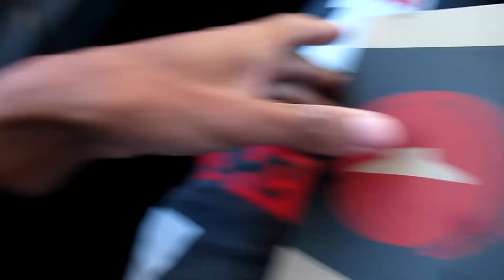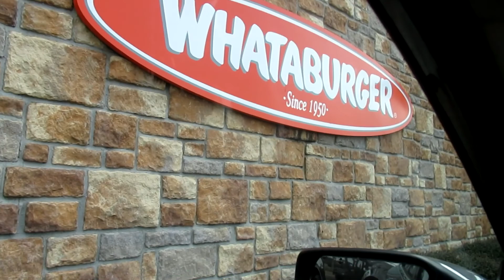Women use to call me ugly but look at me now. (Motivation Vlog)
I never been attractive in women eyes until I started hitting the gym and taking care of myself. Love yourself no matter what!